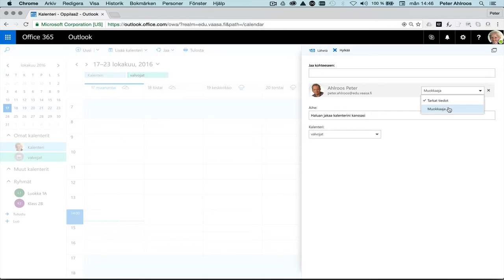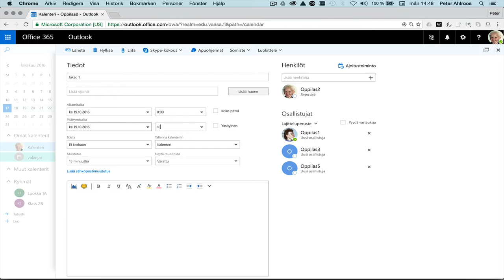Kalenteri 04: Useampi muokkaaja